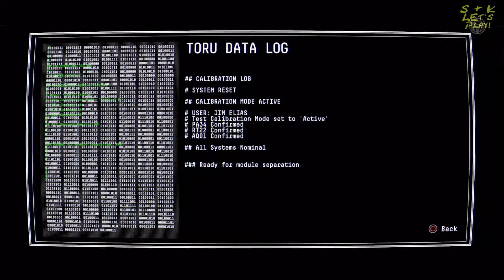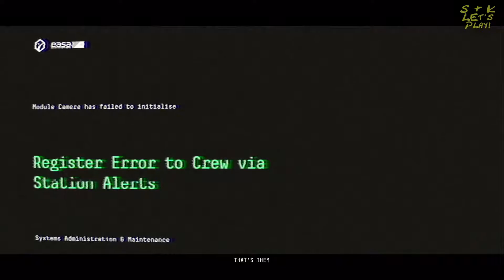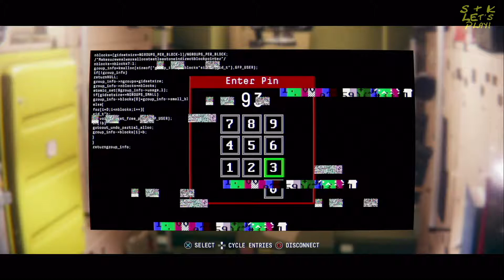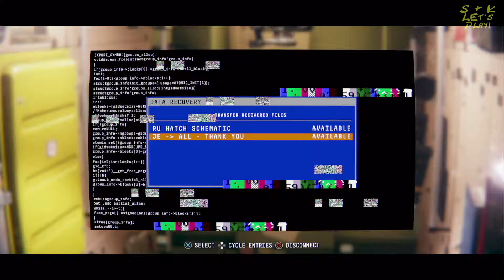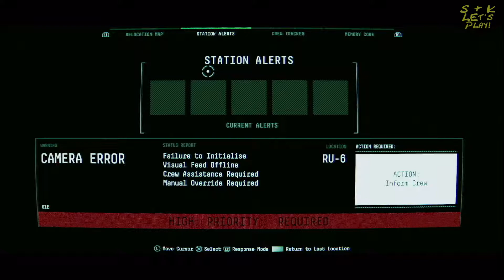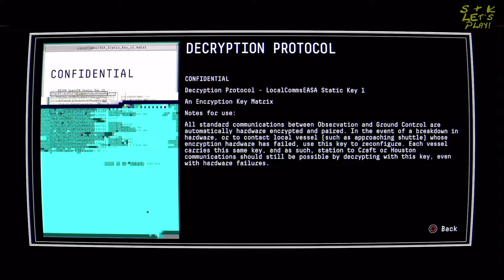Observation Part 5 | We Should Take Our Time, No Russian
We go back out into SPACE!